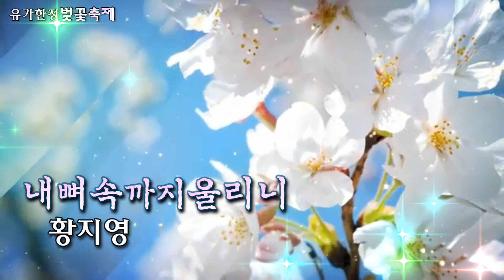가수황지영/내뼈속까지울리니/유가한정벚꽃축제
달성군유가한정벚꽃축제